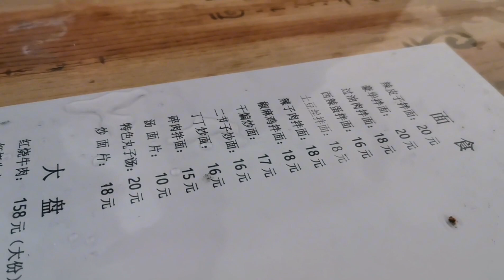新疆美食 : 新疆小伙不吃拌面干不动活，韭菜辣皮子配西辣蛋，盖个鸡蛋配加面 .